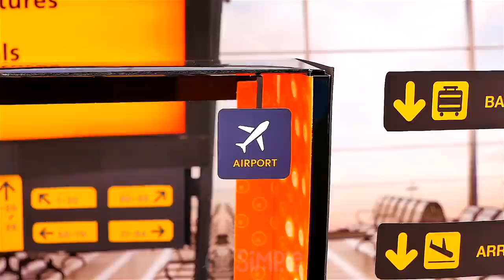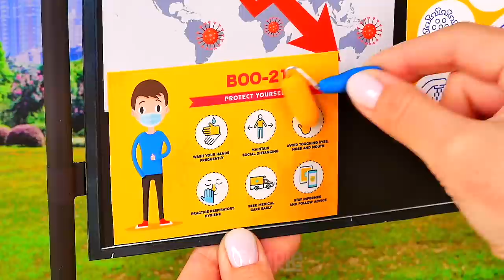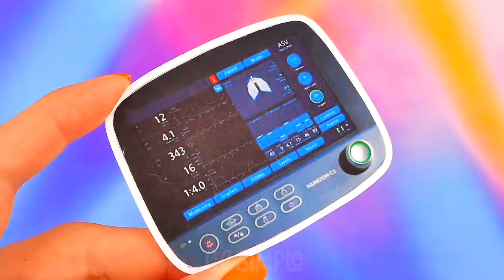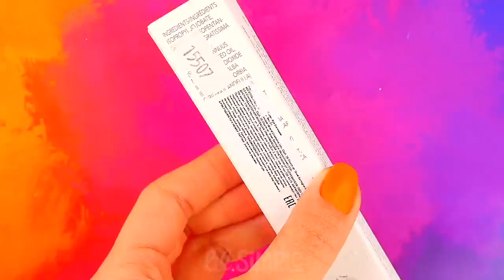16 DIY Quarantine Crafts and Life hacks for Barbie & LOL doll - tests, masks, hospital and more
In this video you will see how to make a miniature antiseptic mask for Barbie, a dressing gown for a doctor's doll, slime gloves for a doll, apparatus for a doll hospital, test tubes for a doll laboratory, tests and much more for the doll world of Barbie and LOL dolls